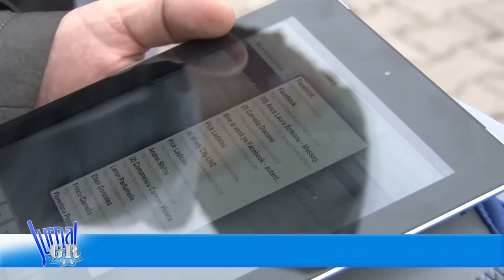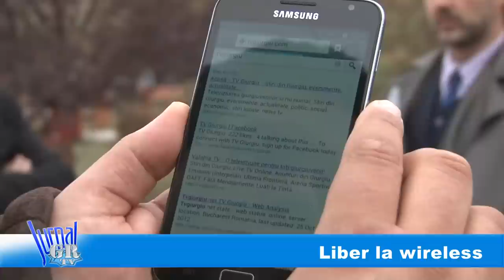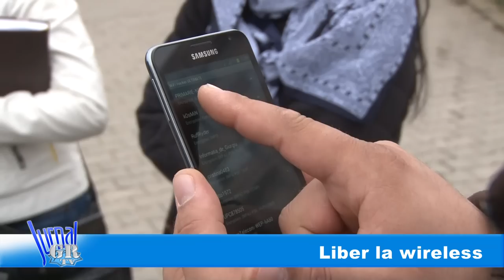Liber la wireless